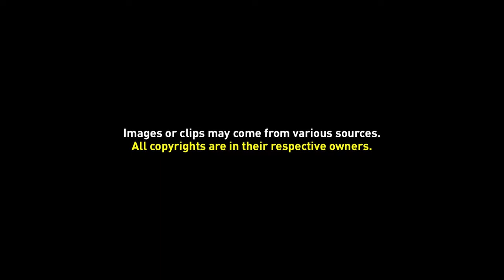Bioscoop te Magelang (ca.1920)